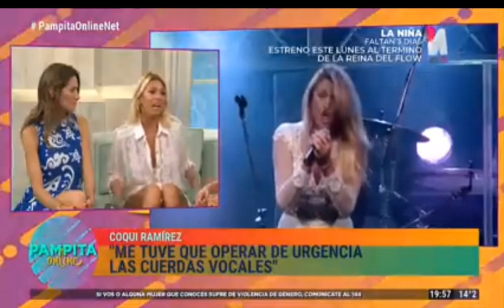coki ramirez en pampitaonline parte 2 05-10-2019